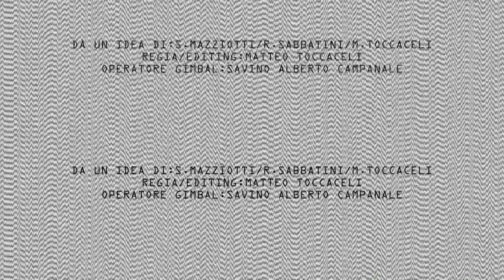ARTISTI DEL COLORE SOCIALE - PLASTICA (OFFICIAL VIDEO)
Testi e voci di Simone Mazziotti, musiche di Riccardo Sabbatini.

Da un'idea di Riccardo Sabbatini e Simone Mazziotti, realizzato e diretto da Matteo Toccaceli.

Master e mixing by Michele Bellagamba.

Operatore Gimbal: Savino Campanale.

Ringraziamenti speciali: Francesco Ragaini (nella parte del boia), Gratis Club Senigallia, Matteo Verdini, Luca Bizzarri, Matteo Tokik.